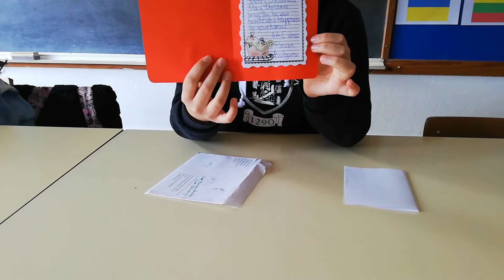Vídeo a abrir postal de Natal